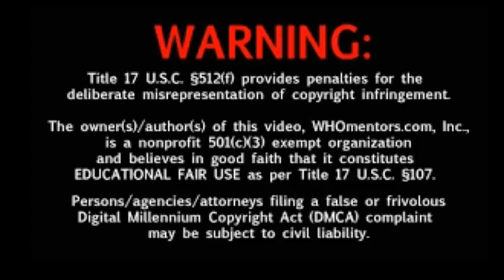Bahubali 2 funny edit scene ||laughing entertainment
Hi guys This video is so funny if watch full if u like plz share

App used pics art
kine master